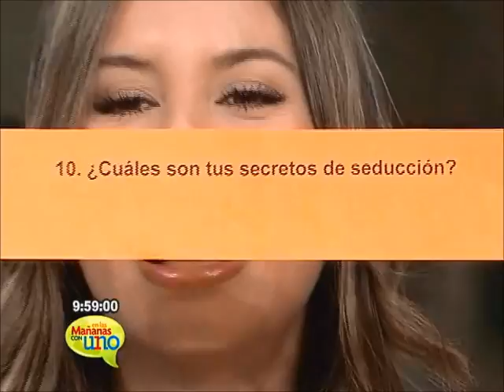Endry Cardeño dejó su orgullo femenino para interpretar a 'Cicatriz'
La talentosa actriz Endry Cardeño interpretó por primera vez un papel masculino en la novela Fugitivos, luego de terminar las grabaciones pudo volver a su feminidad.